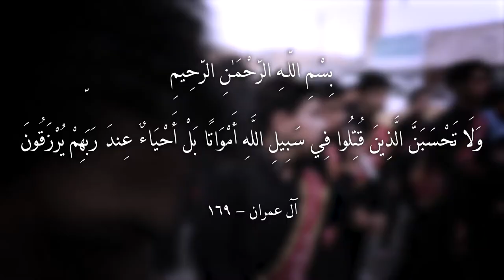يا إمامي || أداء: علي الزاملي || كلمات: وسام الكناني